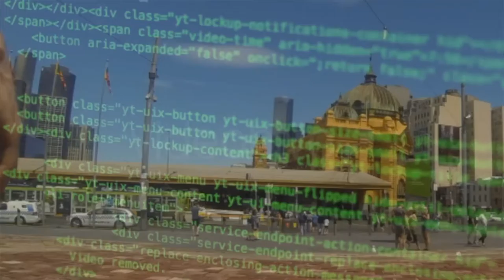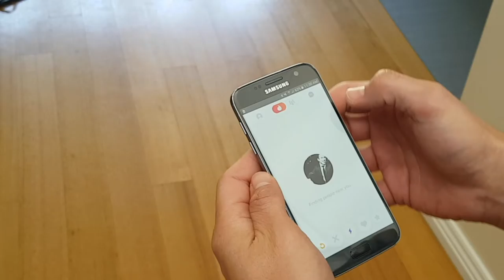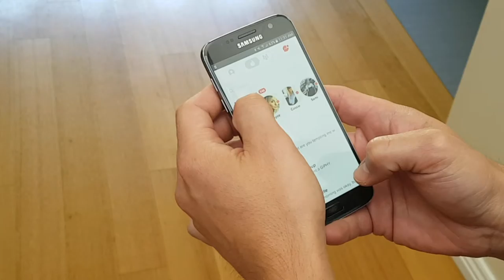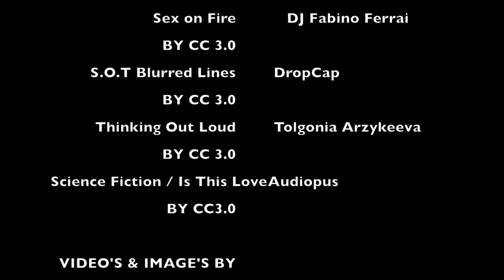Dating Online Positives vs Negatives What's Important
A new type of Boyfriend - DJ Faisal Explosive
BY CC 3.0
Sex on Fire - DJ Fabino Ferrai
BY CC 3.0
S.O.T Blurred Lines - DropCap
BY CC 3.0
Thinking Out Loud - Tolgonia Arzykeeva
BY CC 3.0
Science Fiction / Is This Love - Audiopus
BY CC3.0

VIDEO'S & IMAGE'S BY
Data Breach - Blogtreprenuer
BY CC3.0
Malware Infection - Blogtreprenuer
BY CC3.0
Computer Code (Stock Footage) - Video Hive After Effects
BY CC3.0
10th National Square Dance Convention - Square Dance History
BY CC3.0
Computer Desktop Running Matrix Software (Stock Video) - Ravi Gohel
BY CC3.0
Tinder-O-Matic - Andrew Sink
BY CC3.0
Pro Juventute
BY CC3.0
Personal Ad - Matt Chan
BY CC3.0
Match.com - Nick Douglas
BY CC3.0
Philly Zombie Crawl - R'lyeh Imaging
BY CC3.0